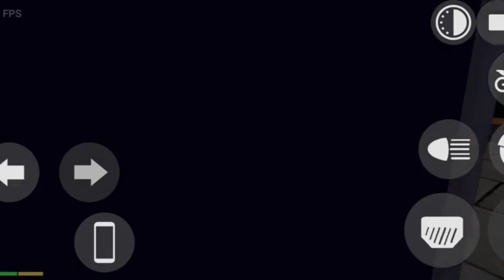New Update || Indian bike driving 3d | Indian bikes driving 3d in all codes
Indian bike driving 3d in all New code
    Indian bike driving 3d myth video
    Indian bike driving 3d flying bike
    Indian bike driving 3d new army Tank